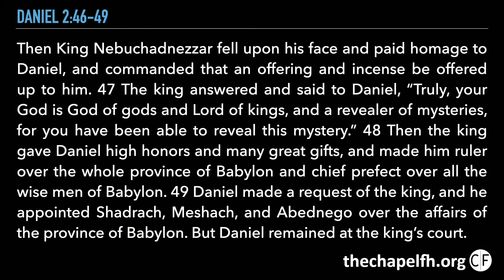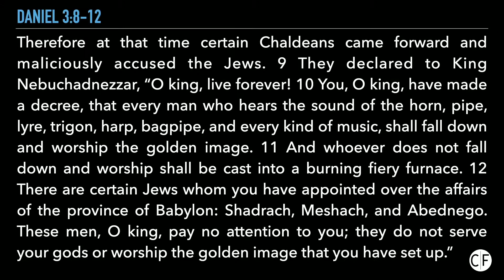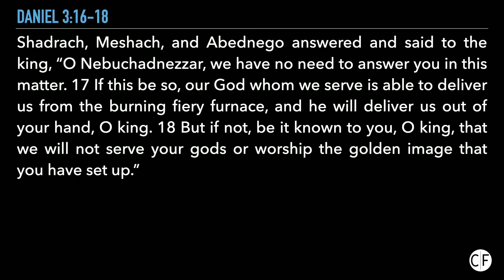Daniel 2 Humbled